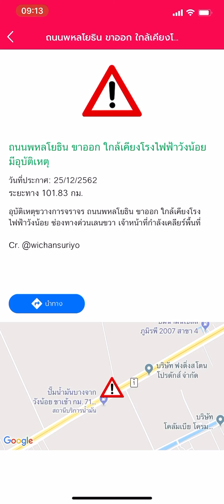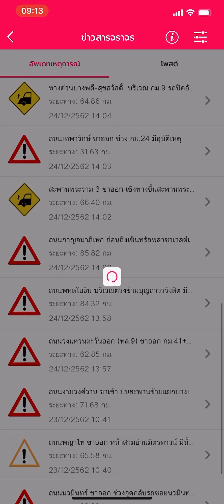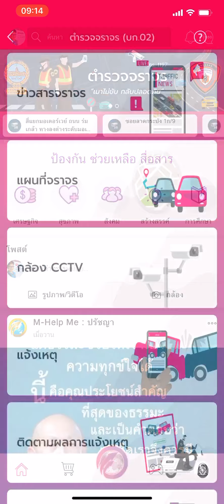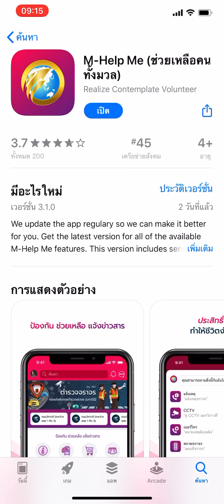แจ้งข่าว แผนที่ กล้องสด อุ่นใจทุกเส้นทาง ช่วงวันหยุดยาว | Easy Android